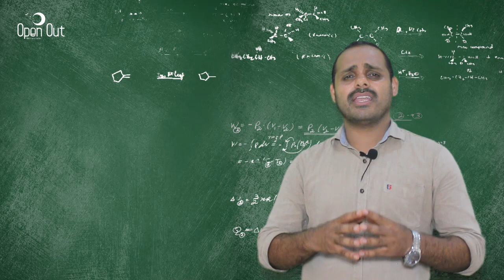SSLC Maths - സമാന്തര ശ്രേണികൾ (Arithmetic Sequence)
മാത്‍സ്  പരീക്ഷയിൽഉറപ്പായും ചോദിക്കുന്ന സമാന്തരശ്രേണി
എന്ന പാഠഭാഗത്തെ സരളമായ രീതിയിൽ വിശദീകരിക്കുക ആണ് ചക്കാലക്കൽ ഹൈസ്കൂൾ ഗണിത അദ്ധ്യാപകനായ നജീബ് പൂളക്കൽ

You can check our previous classes here

Chakkalakkal HSS Online Class